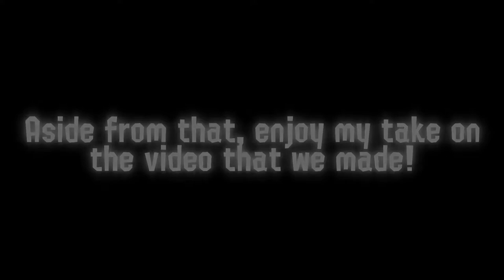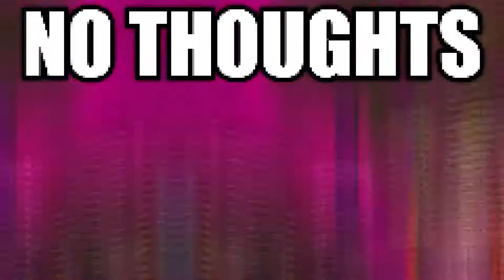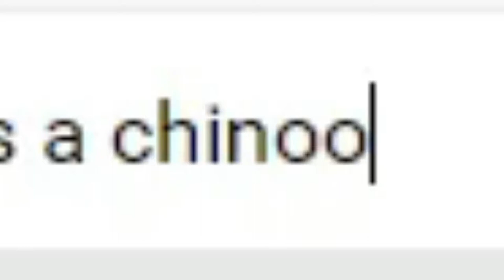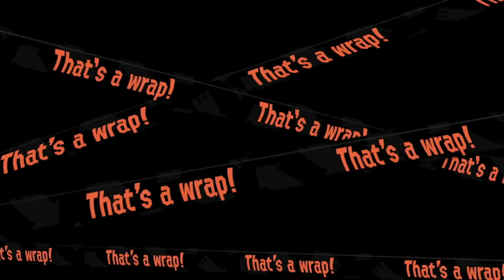STUPIDEST Salmon Run | Splatoon 2 ft. @dark_moth7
Splatoon 2's Salmon Run is incredibly stupid, even without friends. A while back me and my good friend Dark_Moth7 (who you have seen on this channel countless times now) played some Salmon Run. Let's just say that it wasn't your average session.

So, what happens when you add two more idiots into the equation? Find out in this incredibly stupid Salmon Send-Off to Splatoon 2 as we move on into Splatoon 3.